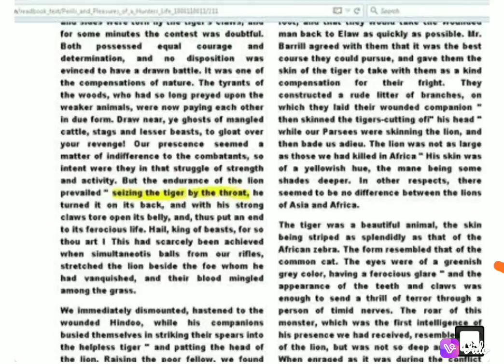Asiatic lion kills bengal tiger in wild in Surat, Gujarat, India in 1855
Tiger fans must watch.